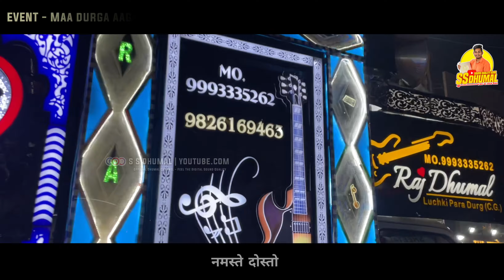भव्य 🥳 Mata Aagman Raipur 2023 | Mor Mahamaya Ke Mandir Ma Chiraiya Bole | Raj Dhumal Durg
• Cover Topics
maa durga aagman
maa durga aagman raipur
maa durga aagman 2023
maa durga aagman raipur 2023
mata aagman raipur 2023
mor mahamaya ke mandir ma chiraiya bole
mor mahamaya ke mandir ma chiraiya bole song
mor mahamaya ke mandir ma chiraiya bole dhumal
mor mahamaya ke mandir ma chiraiya bole raj dhumal